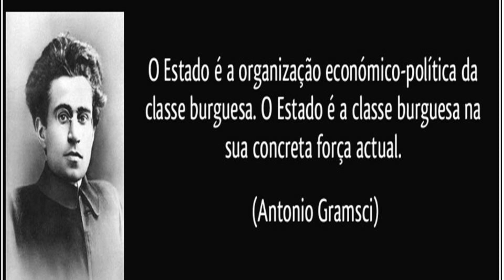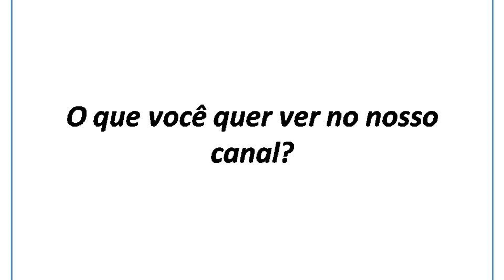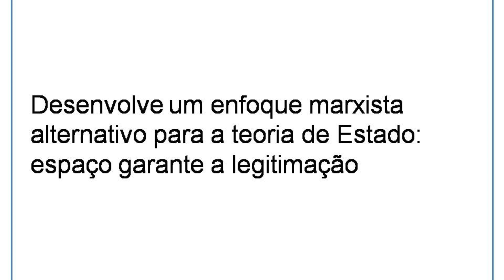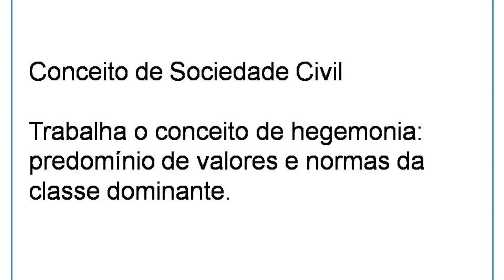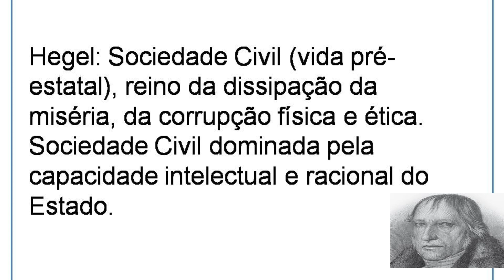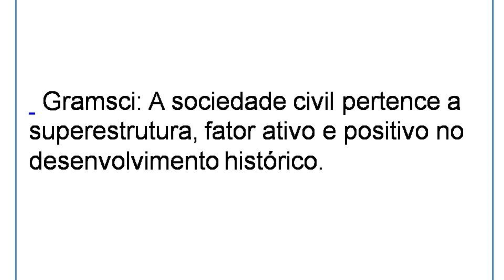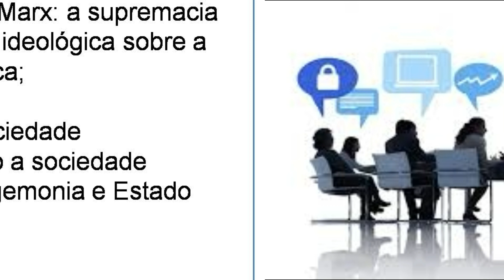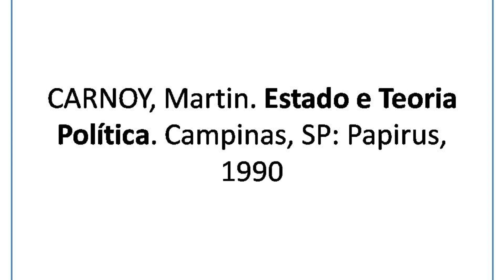Gramsci e o Estado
Vídeoaula sobre Gramsci e o Estado. Destaca o pensamento desse teórico italiano que foi perseguido pelo Fascismo de Mussolini. Trabalha os conceitos de Hegemonia e de Superestrutura.